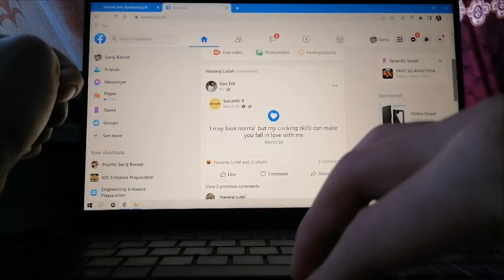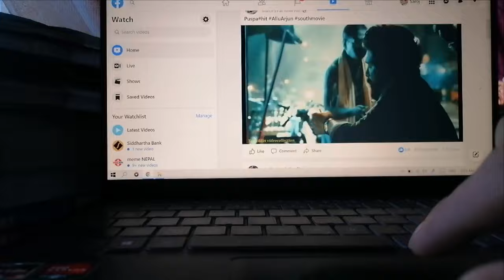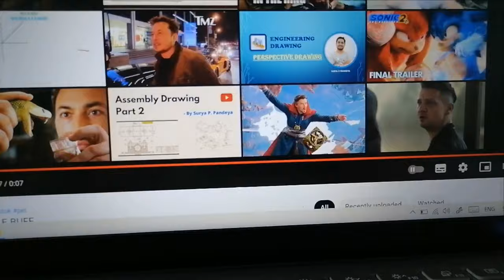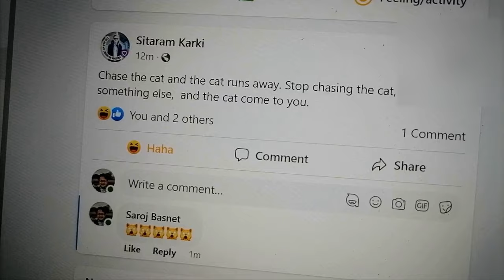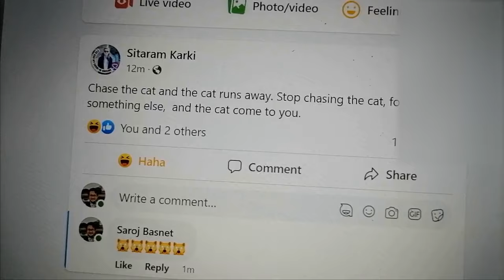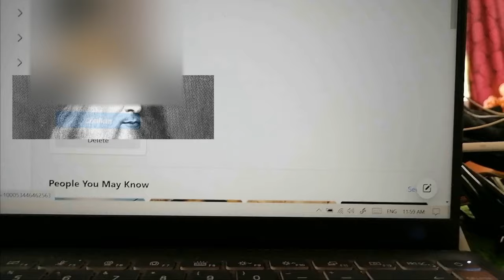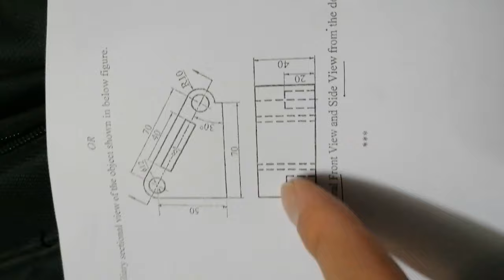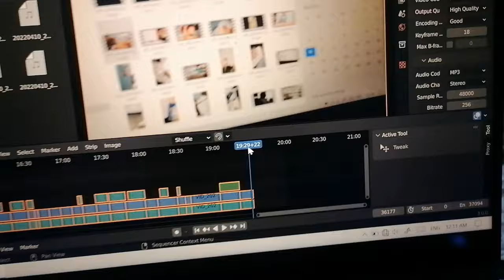1 Day in IOE Pulchowk's student on Last exam Day in 2nd semester || Saroj Basnet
Uthe dekhi sute samma, purai 1 din ko vlog.

Timestamp
00:39 Water
02:18 Pooja ko prasad
03:53 Maskaune Chamkaune
04:21 Thief
05:47 Don't miss it
07:25 Time to go
08:53 Campus
10:03 Exam end
11:46 Disscussion
12:30 Fighting 😂
13:36 return
14:18 Dog
14:49 Chaddi
15:25 Wash cloth
17:06 MC